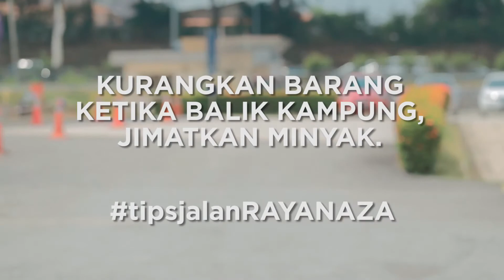NAZA RAYA ROAD SAFETY ANNOUNCEMENT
"Kurangkan barang ketika balik kampung, jimatkan minyak" - Nasihat dari Amir Abu Bakar.